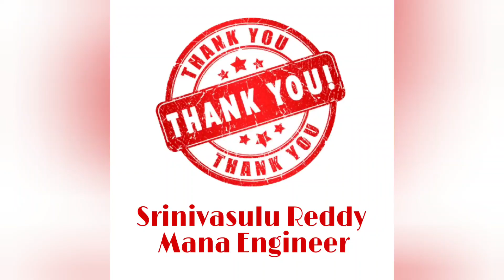Responsibilities of Quality Control Engineer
This video is very useful to upcoming QC engineers in construction industry.